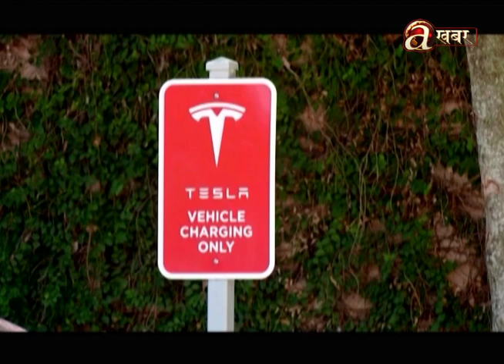अमेरिकाका राष्ट्रपति ट्रम्प र सँसारकै धनाढ्य मस्कको बिचमा अनौठो सहकार्य देखिँदै